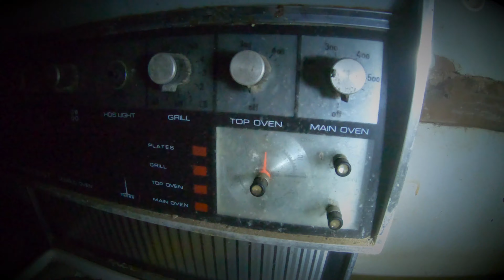Abandoned House - Forgotten Cars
On this one we found an abandoned Home, few things have been left behind which include personal belongings, cars, clothes, tools etc

Very weird vibe from this place, definitely didn't feel like we were alone. Lots of strange noises from upstairs while we are wondering the ground floor!

If you watched the beginning of the video you will have seen the 10% DISCOUNT code is still available for you all so please go to the site and check it out.

Thanks again to everyone for the support, we love what we do.

Take only pictures, leave only footprints.

If anyone of you are interested in the kit we use here are the links.